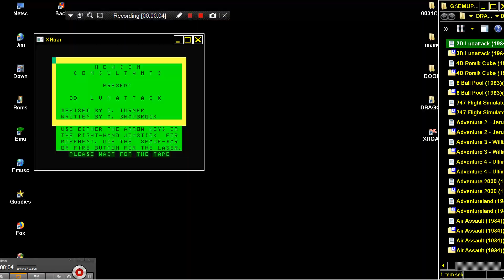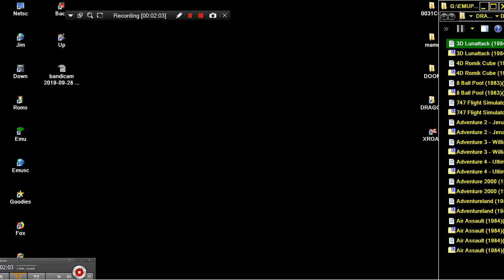3D Lunattack 1984Hewson Consultants DRAGON DATA LTD DRAGON 32 64 COMPUTER